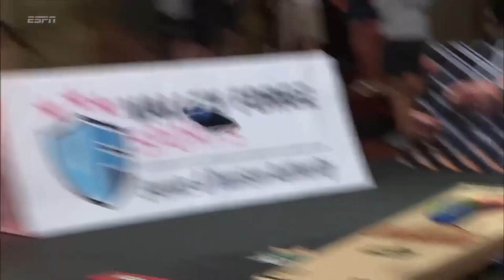He Beat The #1 Player In The World 😱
There’s a new sheriff in town! 🤠🌽🕳

Philip Haydon bests partner Daymon Dennis to win Senior Singles at the 2021 ACL Final Chase.